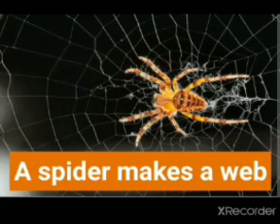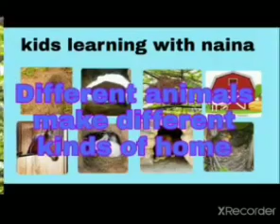animal home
different animals makes different types of home